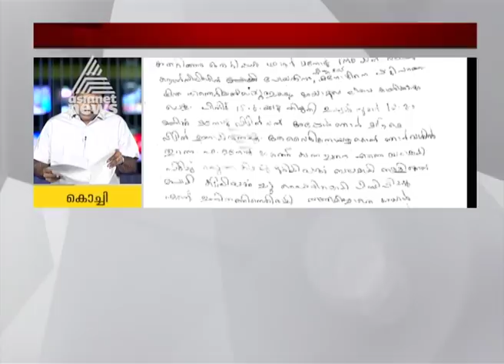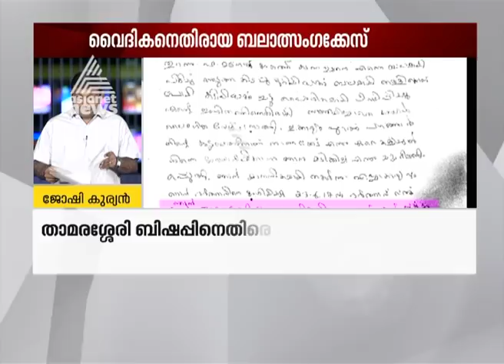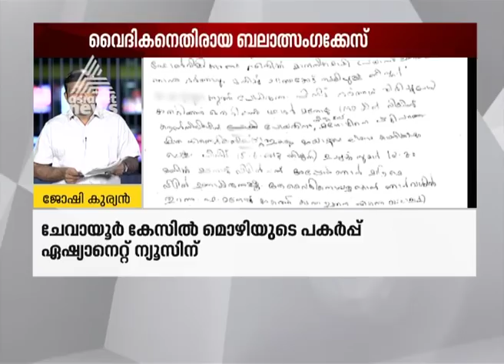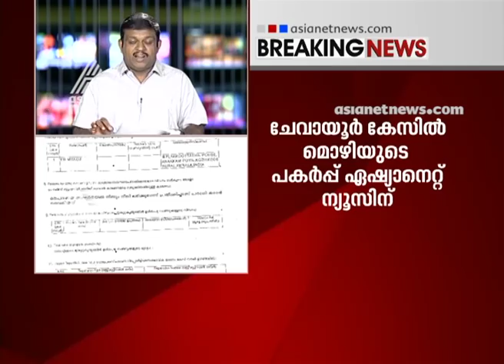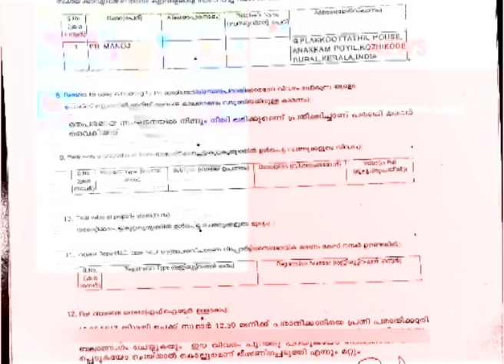വൈദികനെതിരായ പീഡനക്കേസ്: താമരശേരി ബിഷപ്പിനെതിരെ വീട്ടമ്മയുടെ മൊഴി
Rape case against priest in kozhikode thamarassery bishop